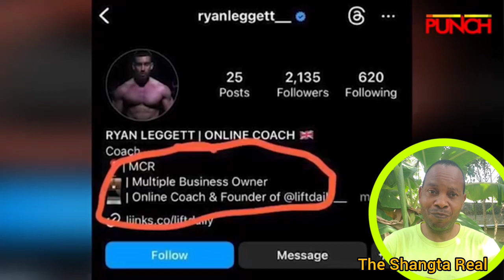This Is Heart Breaking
Credit: Punch Newspaper